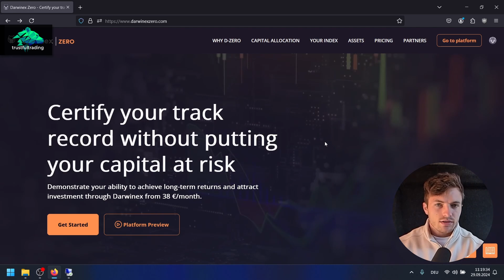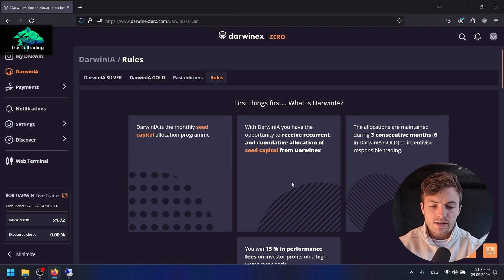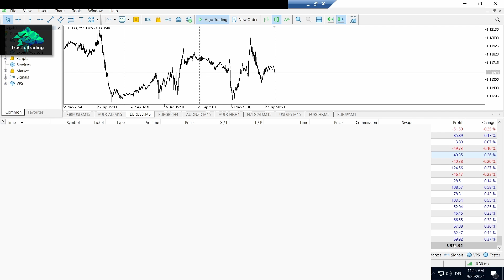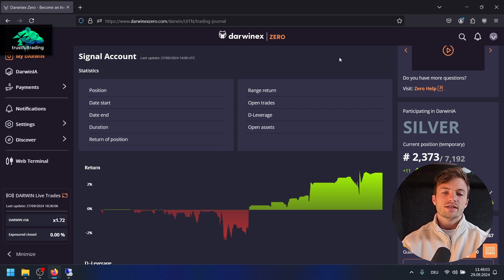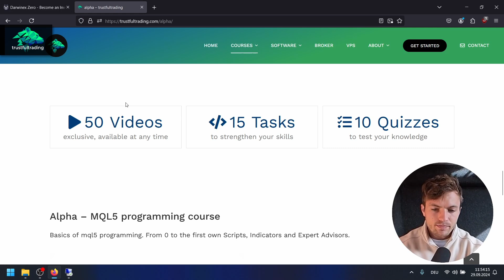The only prop firm you need! DarwinexZero overview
As an algo trader I develop and trade strategies with metatrader 5.
Automated trading makes it possible to be consistently profitable in the forex market.

Trading in derivative products such as futures, options, CFD's, forex and certificates contains significant risk. These products are not suitable for every investor. Investors could potentially lose all or more than the original investment. If anything, only money equal to personal risk capital should be used and can be lost without jeopardizing financial security or lifestyle. Partially or fully automated trading programs can be used to assist the trader only. Past performance is not an indication of future results. Our trading systems have been developed to the best of our knowledge and belief. Despite careful programming, errors may still exist. We do not assume any liability for errors in the programming of the trading systems. You use the trading systems on your own responsibility. You are responsible if losses occur due to the trading systems.